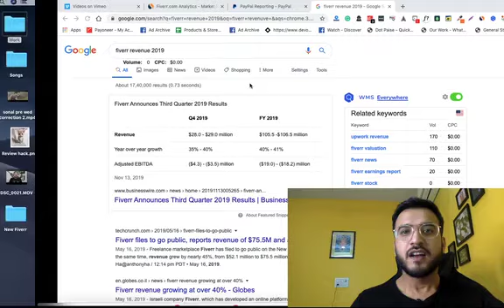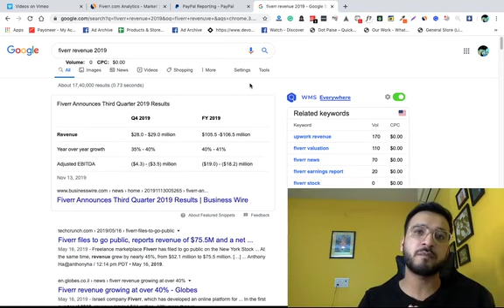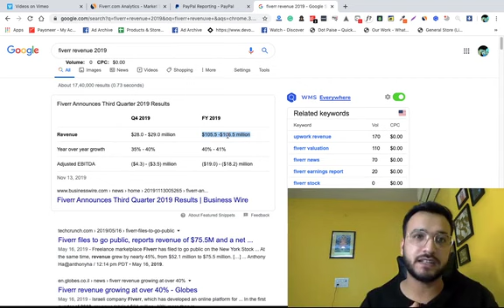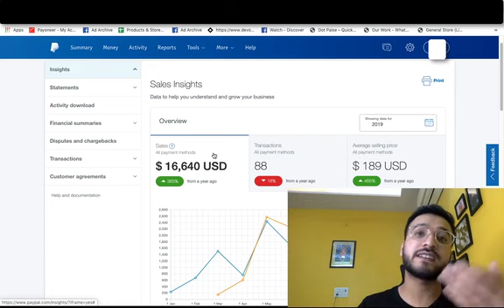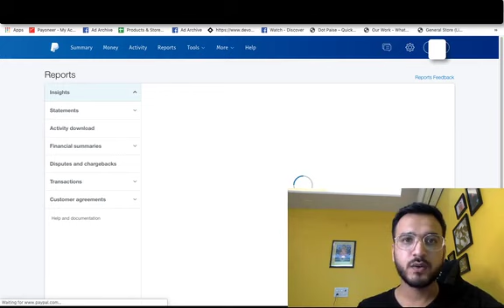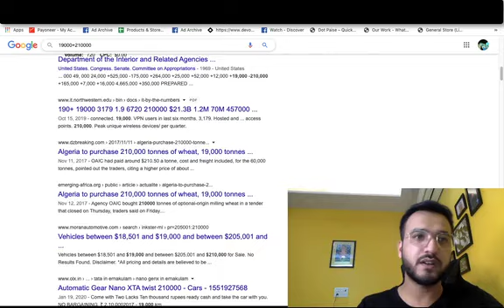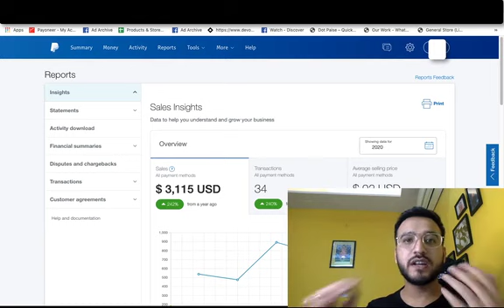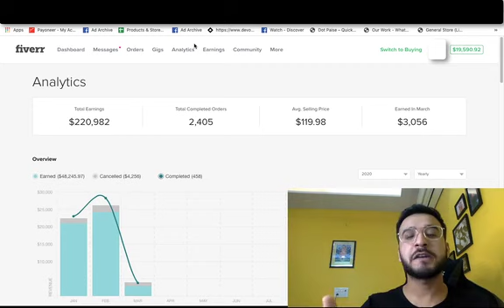Fiverr complete course in Urdu detailed tutorial step by step class 2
In this Fiverr complete course we give free Fiverr tutorial Detailed classes in Urdu/Hindi  step by step
(Course Content)
1 INTRODUCION
2 RESEARCH
3 CREATE AN AMAZING PROFILE
4 CUSTOM ORDERS
5 WORKING TIME
6 PROFILE ANALYSIS
7 EARNING TIME
8 GROWTH HACK
9 KEY LEARNING TIPS
10 GO TO SUCCESS
11 BONUS EARNING TIPS
12 CHECK YOUR RANKING

if you earning with our help